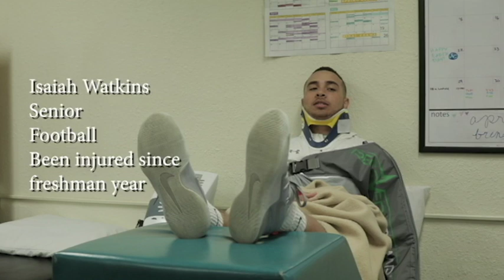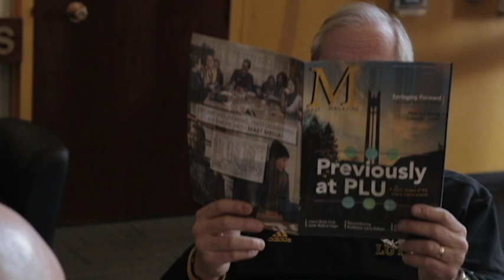Athletics Dessert Intro Video 2018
Did you miss the 2018 PLU Athletics Awards Dessert? Then you missed a great show kicked off by our emcees Dylan Foreman and Julia Hutchinson. Enjoy!